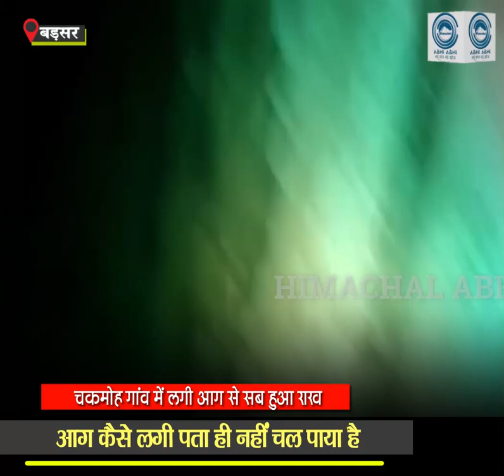fire/Chakmoh /House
A house caught fire late night in Chakmoh village under Badsar sub-division. Three residential slate clad houses were burnt to ashes in the fire. These houses belonged to Chakmoh residents Raj Kumar, Gyan Chand and Thakur Das. The reasons for the fire incident have not been known.